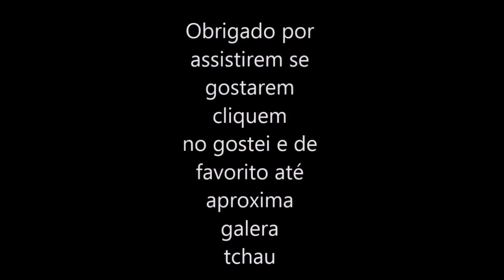Warface missões coop: um tiro uma kill